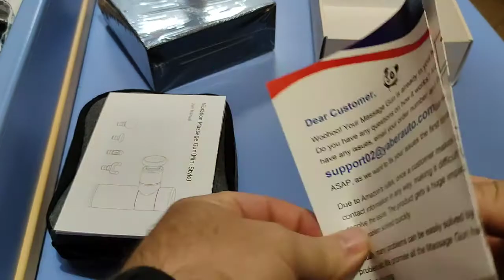Pistola Massaggiante, YABER M2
Test e recensione della Pistola Massaggio Muscolare Professionale a marchio YABER modello M2